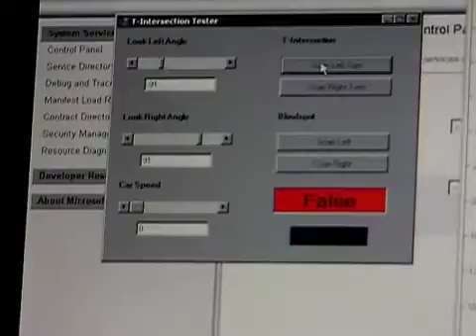Princeton tunes up its robo-car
Princeton undergrads perform last-minute road-tests on their radar system -- and attract attention from local authorities -- prior to the DARPA Urban Challenge. The $3.5 million Pentagon contest for unmanned cars kicks off Oct. 26 in Victorville, Ca.